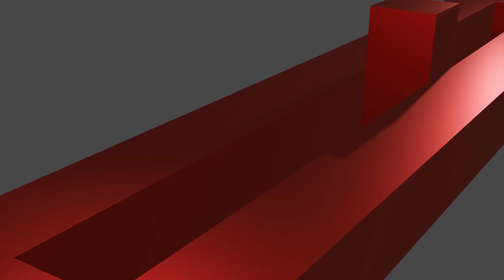Bock Bridge Animation 1 (watch on loop for best experience)